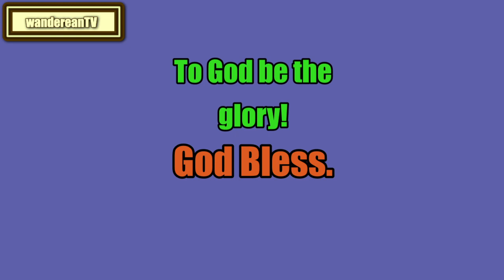The Book of Genesis Chapter 21 || Jameison-Faussett-Brown Commentary